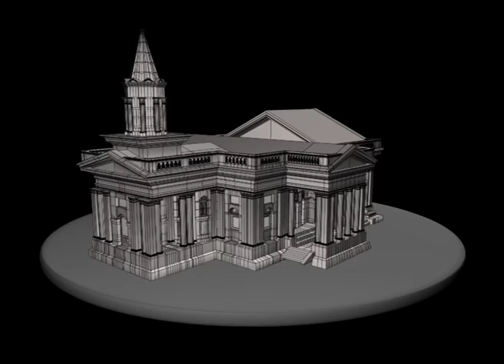3D Modeling of Armenian Church,Singapore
An holiday assignment after being in Animation for the first semester. Simple practices in modeling. Time taken : 2-3 weeks (on and off).
LASALLE College of the Arts